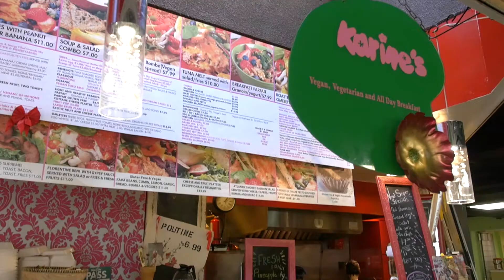A day in the life of: Epicater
Founder of Epicater David Ahola has created a business that creates an inclusidve atmosphere that brings together employees from all corners of the office. Get an inside look at how this business from the GTA became a Canadian success story and learn how the .CA domain helped solidify their online brand.

Une journée dans la vie d’Epicater | domaines .CA

Le fondateur d’Epicater, David Ahola, a mis sur pied une entreprise qui crée une atmosphère intégrative rassemblant le personnel de tous les services des bureaux. Passez en coulisses pour voir comment cette entreprise de la région du Grand Toronto a connu une réussite éclatante et apprenez comment le domaine .CA a permis de renforcer sa marque en ligne.